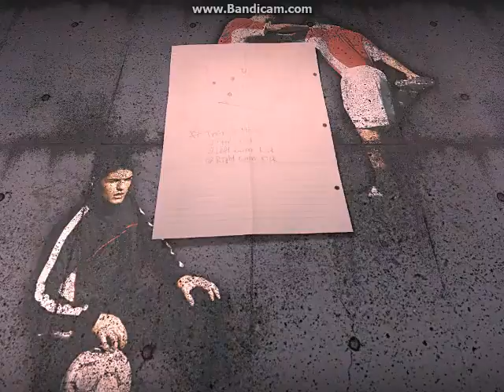Slobodni udarci pes 2010 CR7